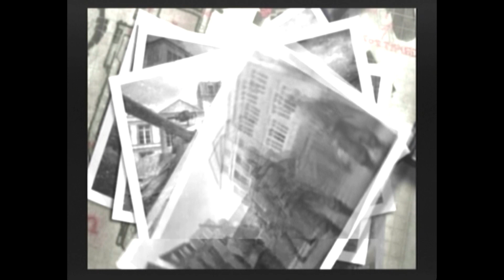PS2 -Blind- Call of Duty: Finest Hour Part 15 First City to Fall Part 1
Let’s see how the first Call of duty turns out. We continue following Chuck Walker as he escorts/follows a tank squadron through town.

Discord-GreenTigersStreak100 Limited to 100 Members Only. VIP Status!

Twitch.tv/ljgreentigers